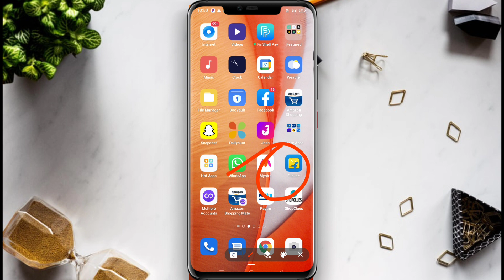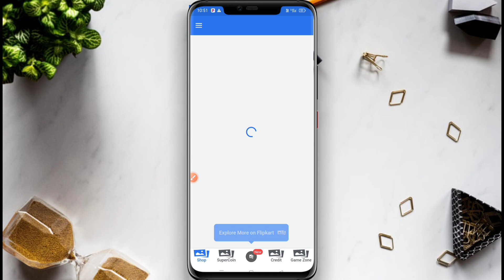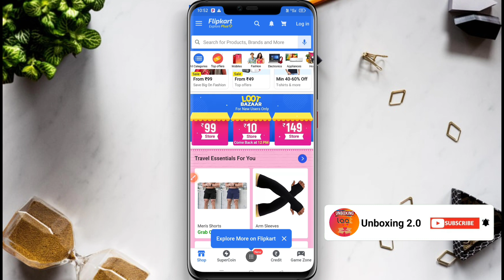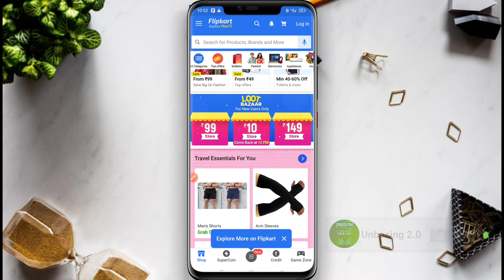flipkart out of stock problem solve | ₹10 new trick 🔥🔥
out of stock problem solve 🔥🔥